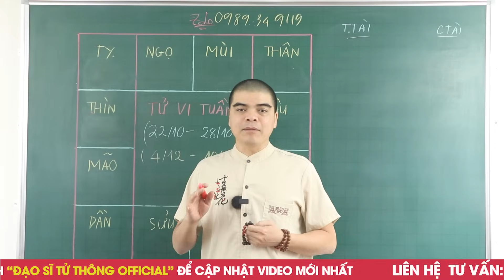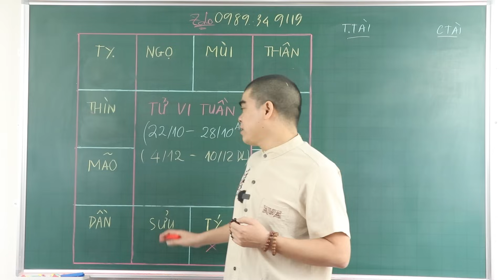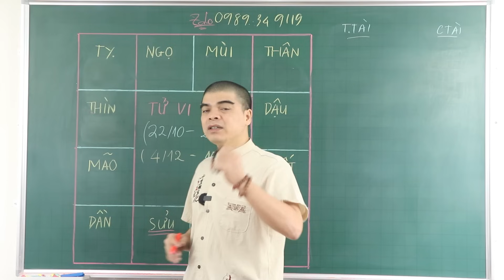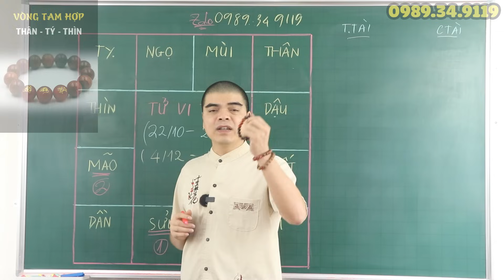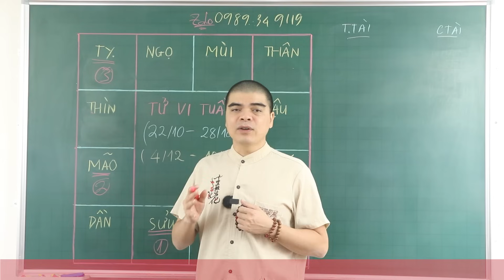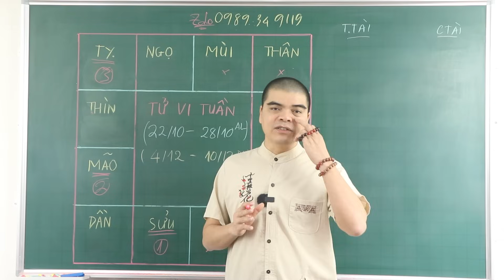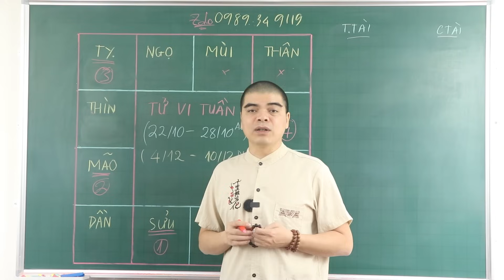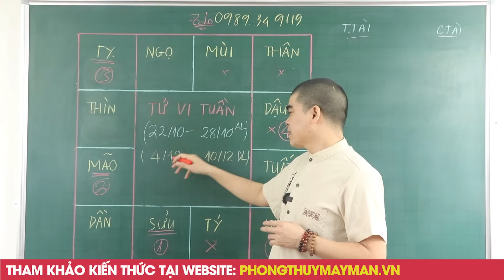Tiên Tri Tiết Lộ: 7 Ngày Tới, Có 5 Con Giáp TRÚNG SỐ 2 LẦN LIÊN TIẾP, Trả Sạch Nợ Nần, Giàu Sụ